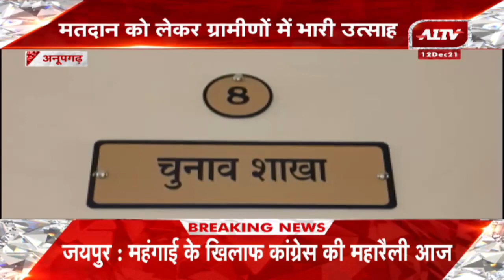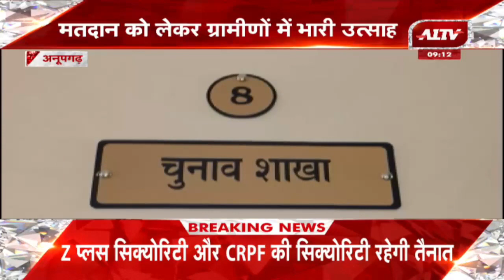Anupgarh: पं. स. और जि. प. सदस्य के लिए मतदान हुआ शुरू, मतदान को लेकर ग्रामीणों में भारी उत्साह